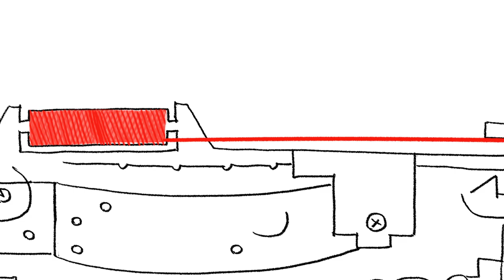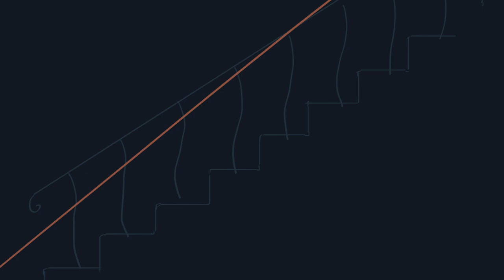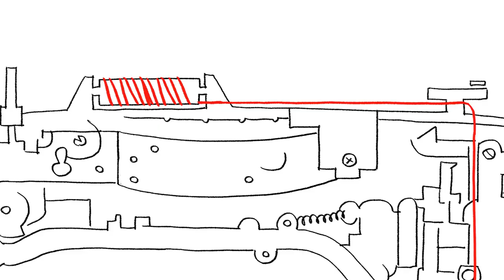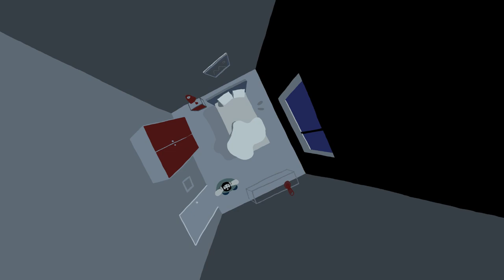psychological umbilical cord - წარმოსახვითი ჭიპლარი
the cord
the film is supported by ukrainian state film agency
art director sergiy maidukov

“healthy relationships centre”
family and couples counseling